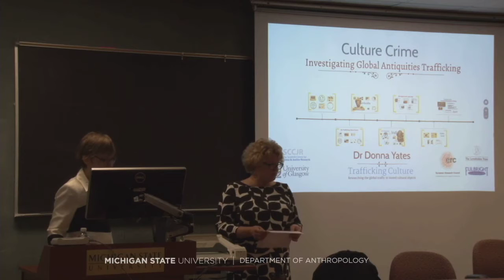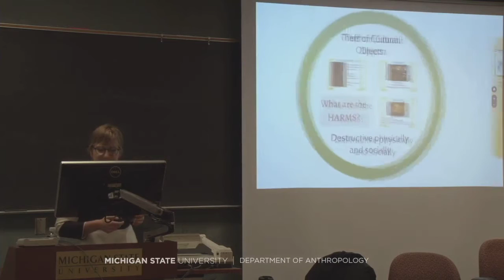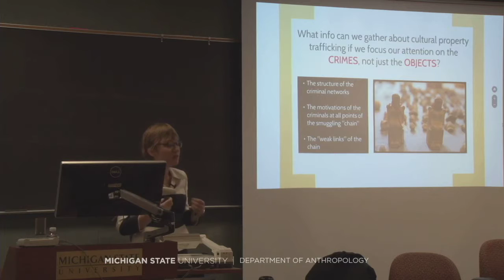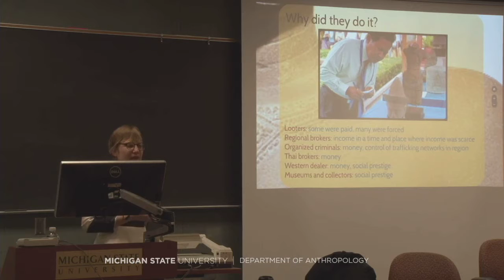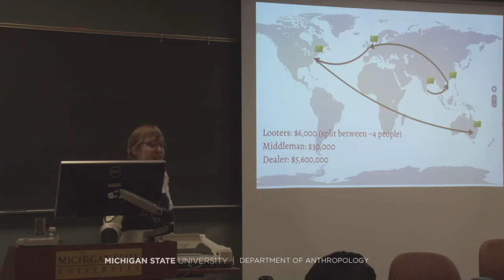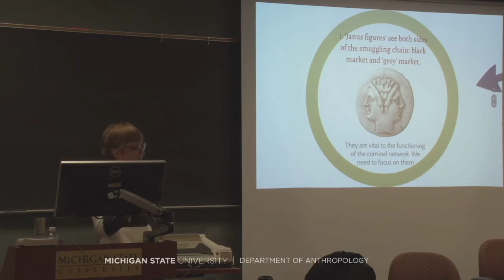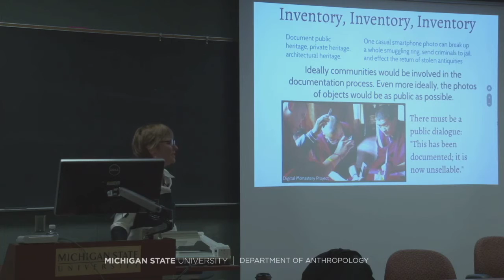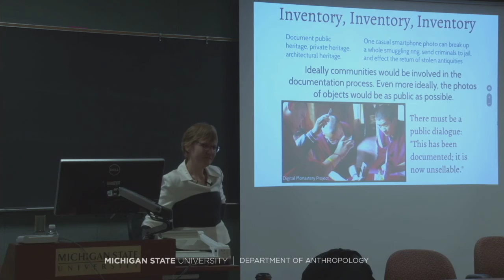Dr. Donna Yates LiveStream Event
Dr. Donna Yates, Lecturer in Antiquities Trafficking and Art Crime at the Scottish Centre for Crime and Justice Research at the University of Glasgow